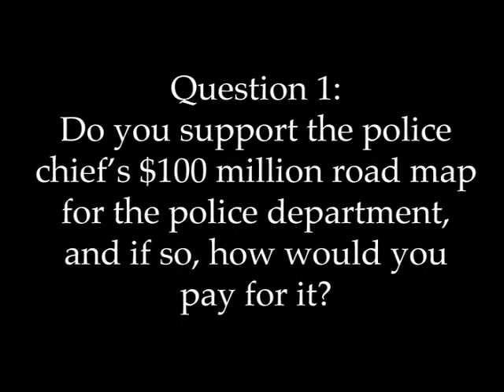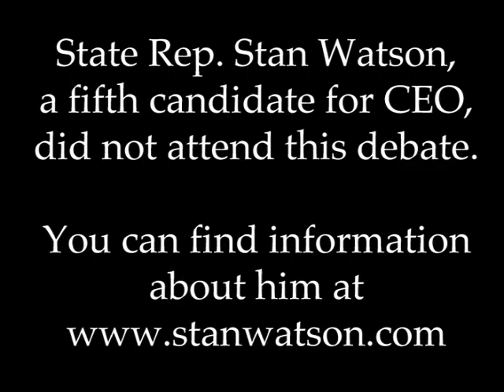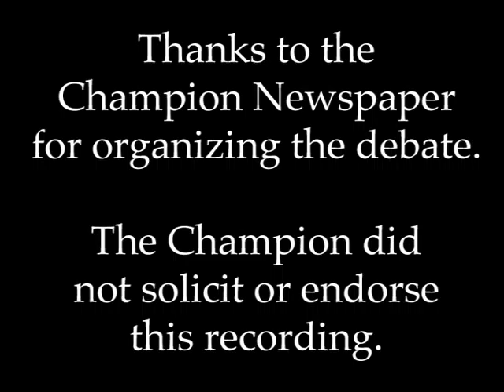Question 1 from the 6/26/08 DeKalb County CEO Debate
Question 1:
"Police Chief Terrell Bolton has put forth a road map for success plan for the DeKalb County Police Department, which does have a $100 million price tag if implemented. Do you support the plan, and if so how do you intend to pay for it?"

Candidates:
Joe Bembry
Burrell Ellis
Ann Kimbrough
Steen Miles

A fifth candidate, Stan Watson, did not attend this debate, which was held 6/26/2008 in the Old Courthouse in Decatur, Ga.